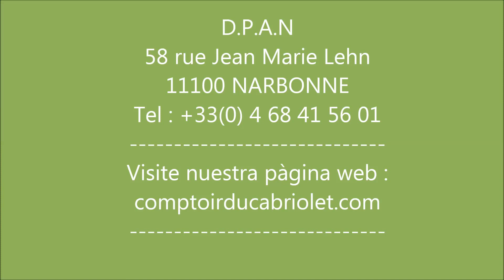capote para volvo c70 cabriolet (vinilo, lona)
Venta en linea de la capota para, para Volvo c70 ( tela lona / tela vinilo)
Accesorios de capotas, cables, botones tenax, safety, botones presion, remaches, ojete
Productos para el  mantenimiento de su capota para su cabriolet